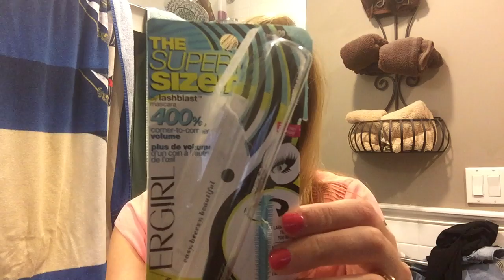Daily VLOG: Painting With A Twist Eps Plus LashFame #27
Have you ever taken one of those "Painting with a Twist" classes? I had so much fun with Audrey McClelland. Seriously obsessed!! We headed out to Westport, CT with Vitabath and a bottle of wine and got creative. SUPER!

And check out that Covergirl Mascara! INSANE!! LashFame is out of control! WOW!